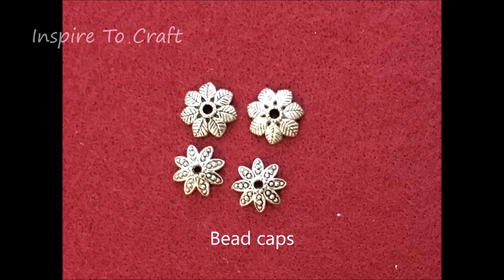German Silver Earrings ( Jhumka )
Butta earrings/ Jhumka/ bead cap earrings! Beautiful earrings and goes well with any outfit, traditional & modern.